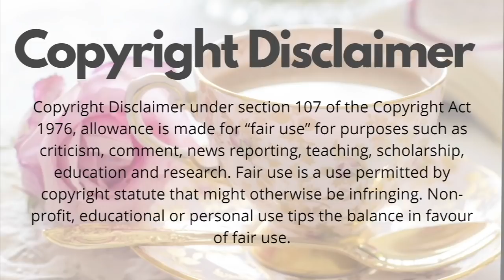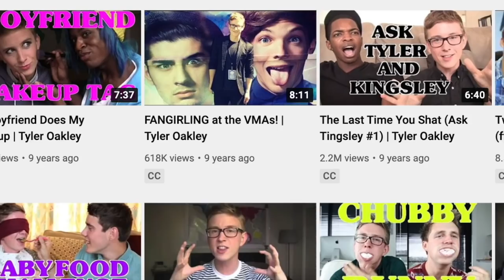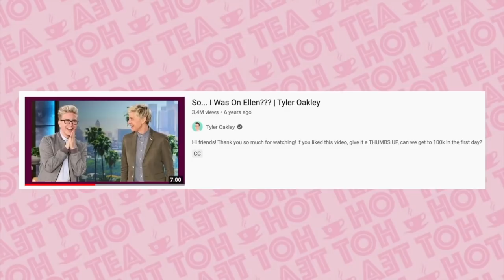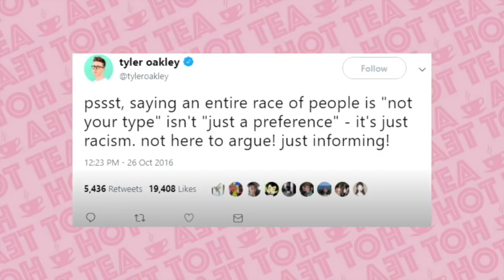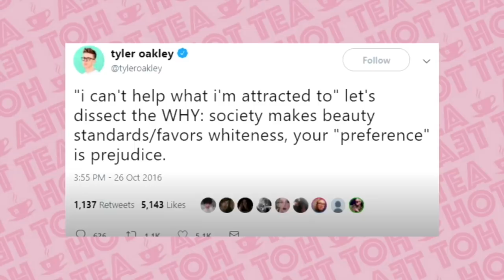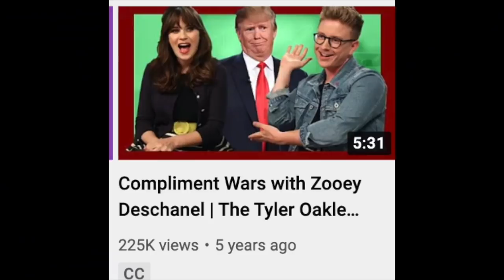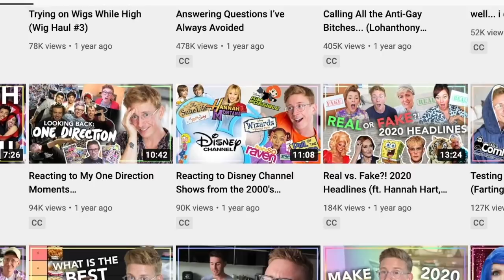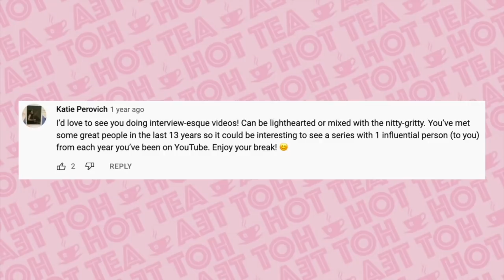What Ever Happened to Tyler Oakley?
Mathew Tyler Oakley (born March 22, 1989) is an American YouTuber, actor, activist and author. Much of Tyler Oakley's activism has been dedicated to LGBT youth, LGBT rights, as well as social issues including health care, education, and the prevention of suicide among LGBT youth. Tyler Oakley regularly posts material on various topics, including pop culture and humour. Since uploading his first video in 2007 while a freshman at Michigan State University, Tyler Oakley's channel has over 683 million views, and, at his peak, over 8 million subscribers. Tyler Oakley, who is openly gay, is a former member of the successful collaboration channel "5AwesomeGays", where Tyler Oakley produced the Friday video for over three years. Tyler Oakley was featured in the 2014 Frontline investigative report "Generation Like", a follow-up on how teenagers are "directly interacting with pop culture" to the 2001 report, "The Merchants of Cool".SocialBlade, a website that rates YouTube and Instagram accounts, ranks his YouTube channel, As of February 1, 2021, with a grade "B", subscriber rank of 1,434th, video view rank at 7,022nd, and a SocialBlade rating of 345,254th. As of February 1, 2021 Tyler Oakley also had more than 5.6 million followers on Twitter and 5.6 million on Instagram.